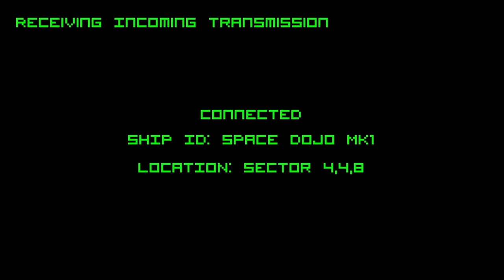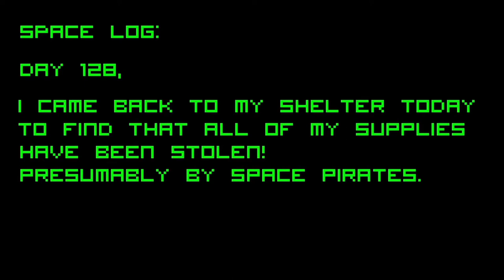[Commentary Track] 'Deep Space Adventures: The Movie (Episode 1-12 Remastered)' with Dom & Harrison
As requested by you: Dom and Harrison sit down to talk over Deep Space Adventures: The Movie and reminisce about the making of the first twelve episodes of the show! If you haven't yet seen the recently released remaster of Episodes 1-12 then you should do so first before watching this commentary track